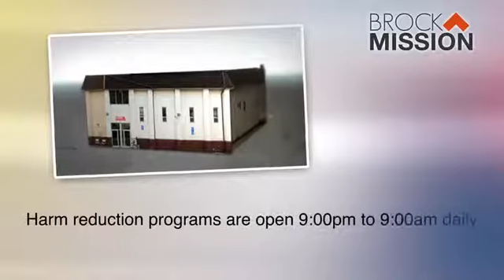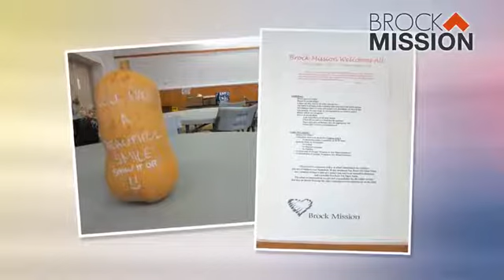Brock Mission Shelter